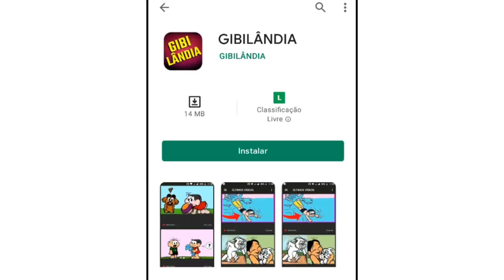A turma foi ao médico!